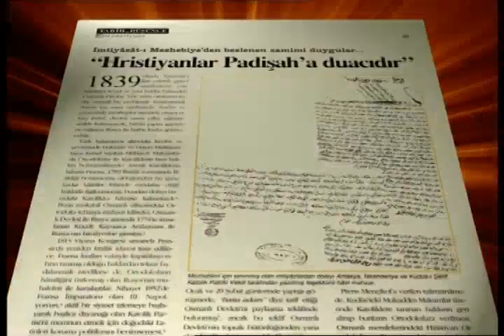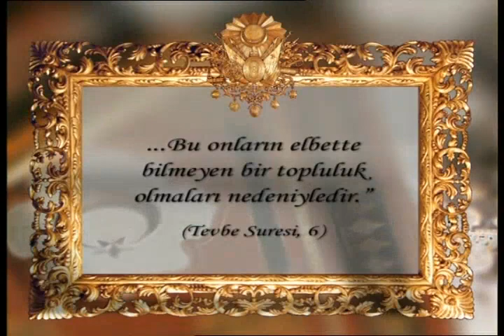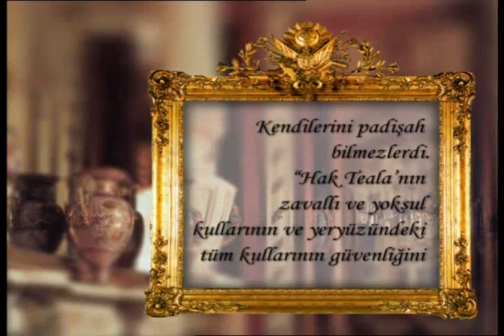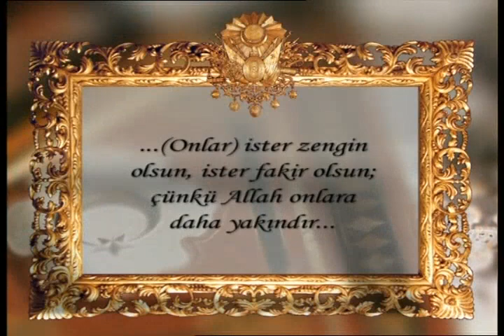Osmanlı'nın İslam ahlakı